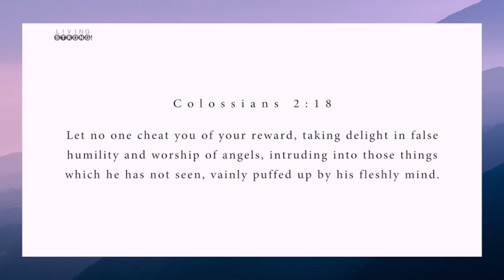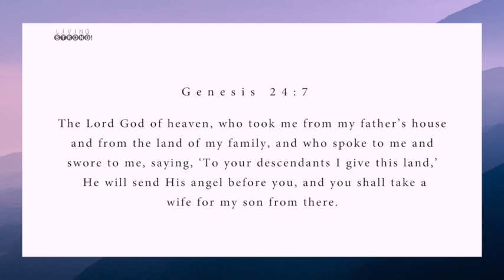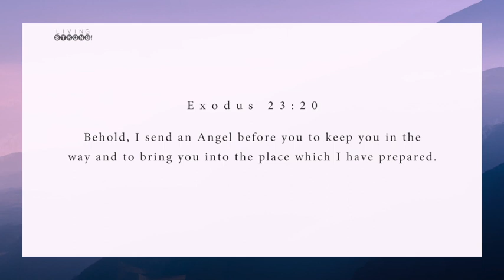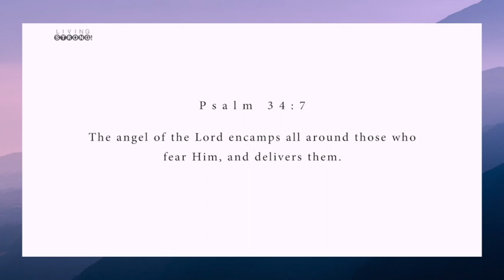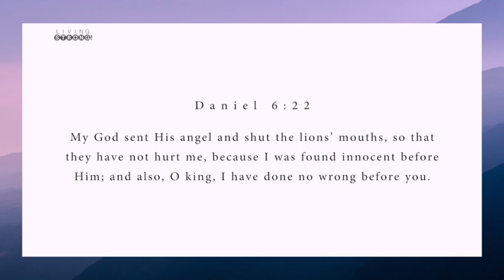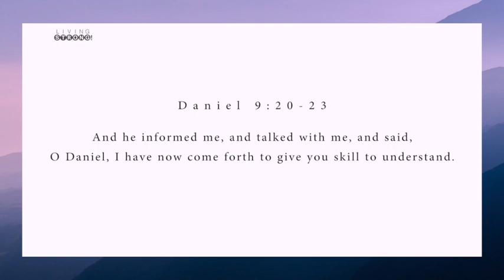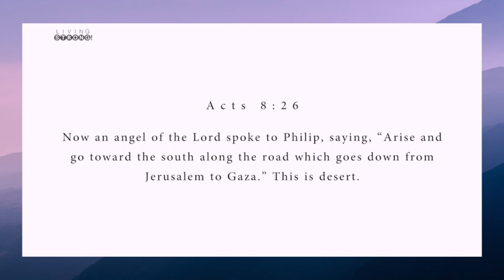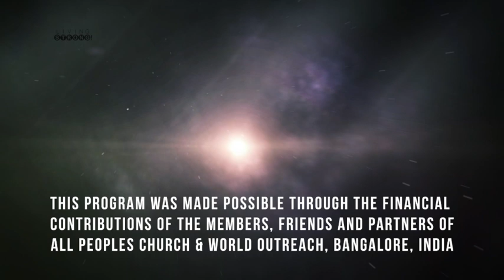E 299 : Angels on Assignment - What Angels Do In Our Realm -1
God uses angels to do many things in our realm, and often for us, as believers. We discuss some of the things angels do in our realm. Lets pray asking God for angelic assistance as heirs of salvation.

Featured in this episode:
* Song "Default" performed by Vihan Damaris